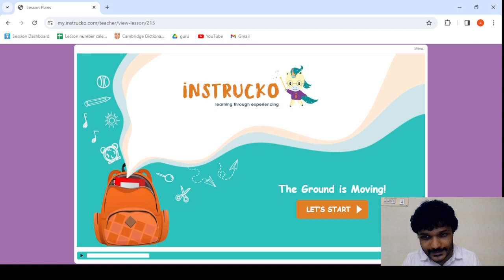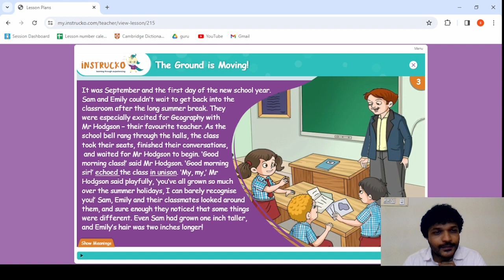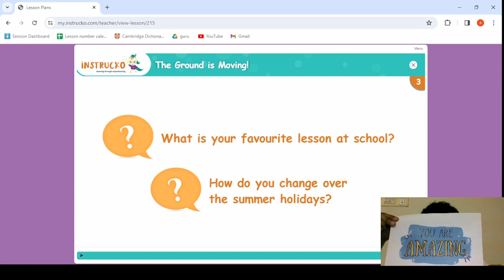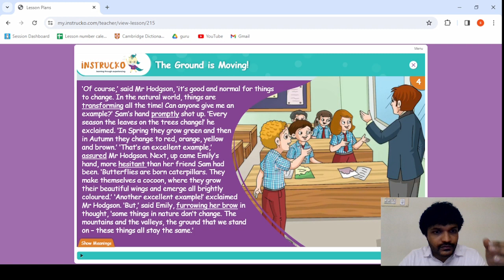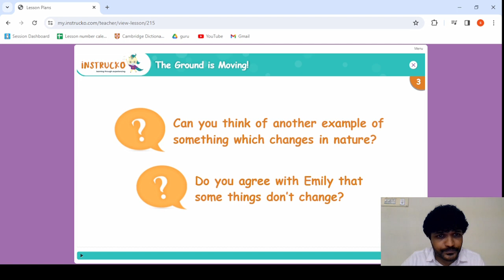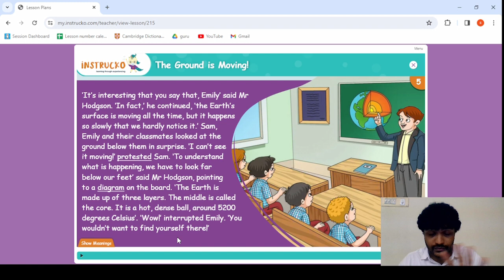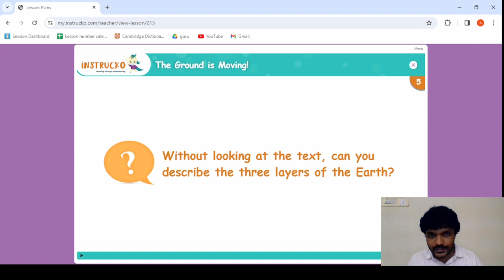Free English lesson | Learn with instrucko | Age 3-15 | EP2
📚 Welcome back to the second part of our exciting English lesson series tailored for the brilliant minds in the age group of 7-9! 🌟

In this captivating episode, we're taking our young learners on a linguistic journey filled with exploration and critical thinking. Learning becomes an adventure when it's both educational and thought-provoking!

🌈 **Learning Objectives:**

🔍 **Grammar:** Our young grammarians will delve into the present continuous tense – understanding its uses and practicing its formation. Language is a powerful tool, and we're honing it together!

🌍 **Critical Thinking:** Prepare for an intellectual adventure! We'll explore the causes and effects of natural disasters. But that's not all—our budding thinkers will propose innovative ways to reduce these effects. Plus, we'll dive deep into earthquakes and tsunamis, identifying primary and secondary consequences. The young minds are about to become analytical superstars!

📖 **Vocabulary:** Building a rich vocabulary is like adding colors to a canvas. We'll focus on technical and scientific terms related to earthquakes, expanding our linguistic horizons.

📚 **Reading and Comprehension:** A good story is a portal to imagination. Our learners will not only understand but also paraphrase the events of a gripping story. Let's identify the diverse vocabulary used for literary effects, turning reading into a delightful exploration!

❤️ **Emotional Intelligence:** Education is not just about facts; it's about understanding and caring. Our learners will empathize with those affected by natural disasters. Together, we'll explore the pressing need to find real, practical solutions for those enduring such challenges.

In our supportive and engaging environment, learning transcends the confines of a classroom.

Let's make language, critical thinking, and emotional intelligence an integral part of growing up. We're not just learning; we're building a foundation for a bright, empathetic future.